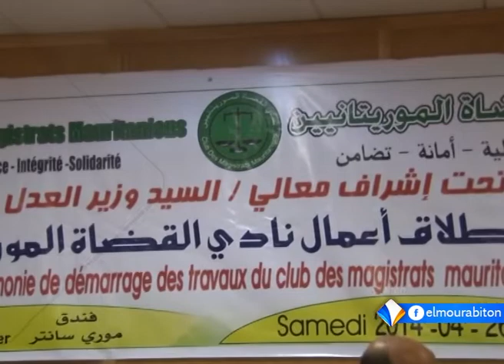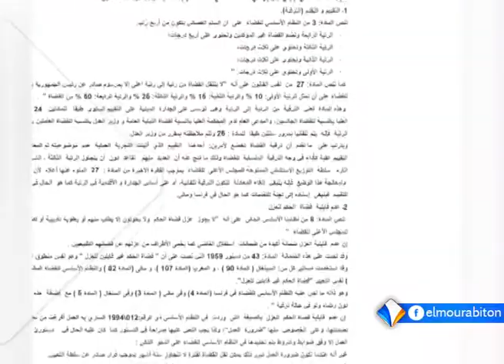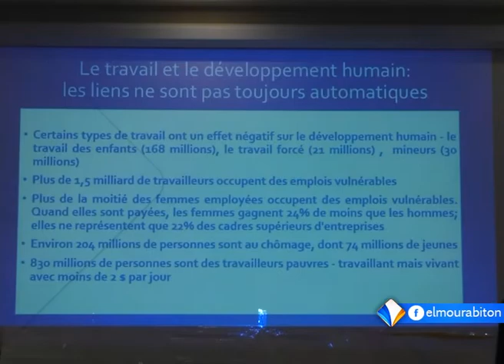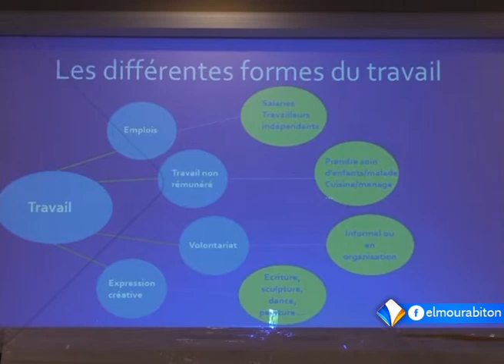نشرة أخبار التاسعة من قناة المرابطون 01 ـ 10 ـ2016 || تقديم: محمد حاميدو كانتي